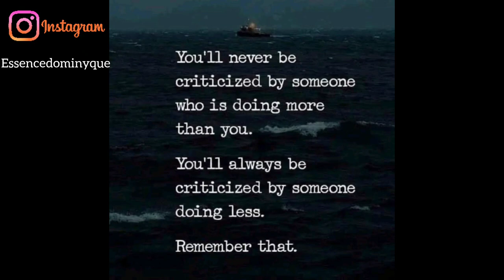Anxiety shows up 📣WHENEVER it wants🙄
I do the best that I can. My job is not to be perfect it's to be genuine. 💙🌷